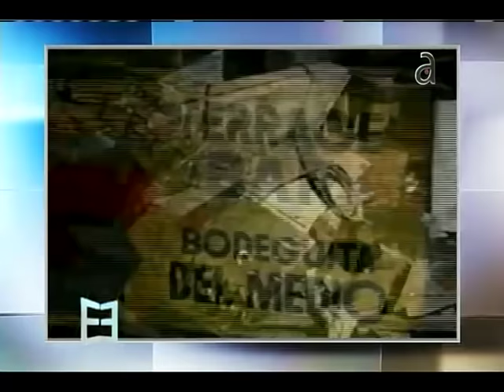Juan Manuel Cao entrevista a Luis Posada Carriles en El Espejo - América TeVé